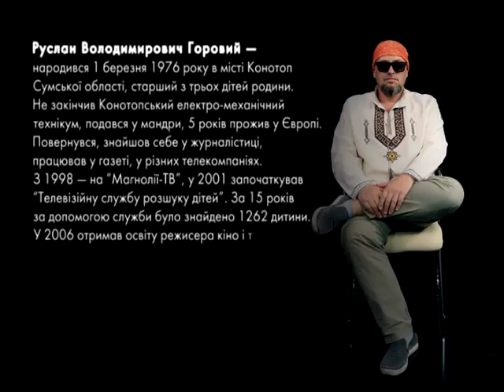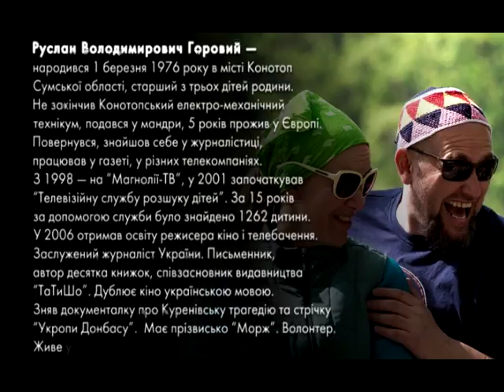Пані та Панове. Руслан Горовий.